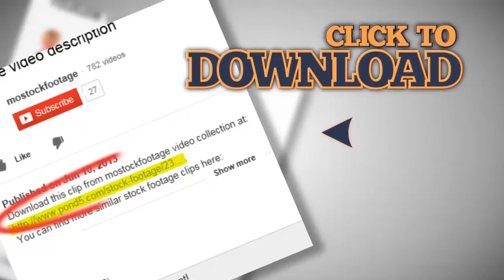Barricades of snow barrels tyres, revolutionary environment. Stock Footage